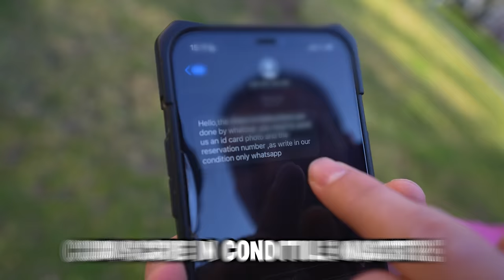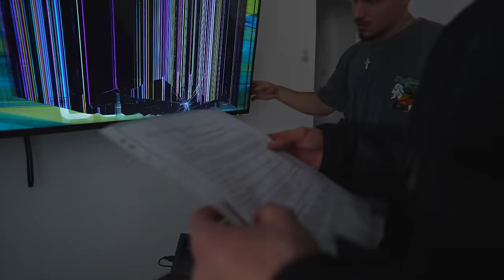Am Stat 24 De Ore În Cele Mai Proaste Hoteluri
Uită-te până a venit noaptea să vezi ce am pățit...

👇🏻Alte locuri unde trebuie să te abonezi!